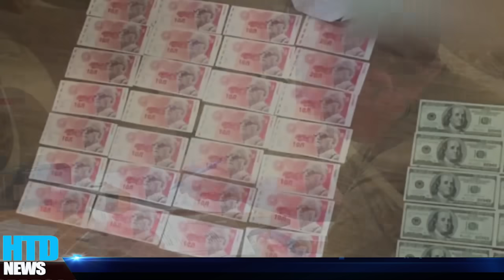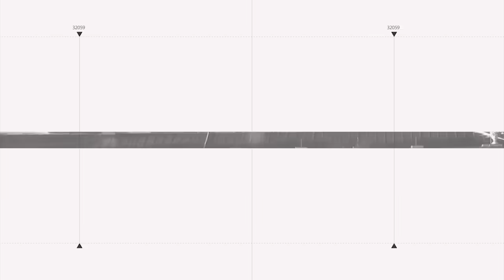Quân Putin ĐẠI LOẠN Bắn Cháy tăng T-90 Trung đoàn 247 Nga BẬT CHỈ HUY tuyên bố không đánh đấm gì nữa